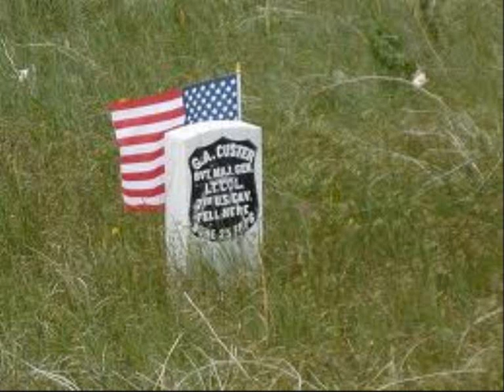Hot Rhythm n Booze We Gotta get with it